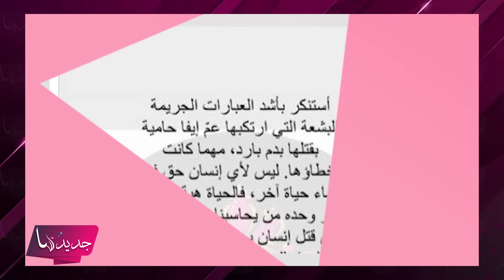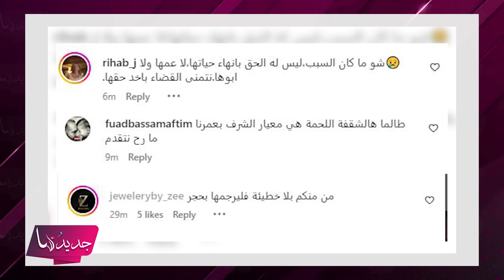مقـ ـتل تيك توكر لبنانية شهيرة على يد عائلتها بعد تسريب مقطع جنسـ ـي فاضـ ـح لها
ضجت مواقع التواصل الاجتماعي بخبر وفاة التيك توكر وصانعة المحتوى (ا  - ح) يعد ان عمد عمها شقيق والدها على انهاء حياتها بعد فيديو فاضح لها.